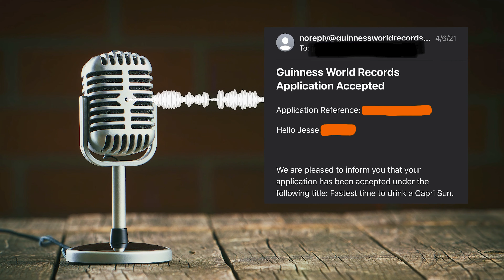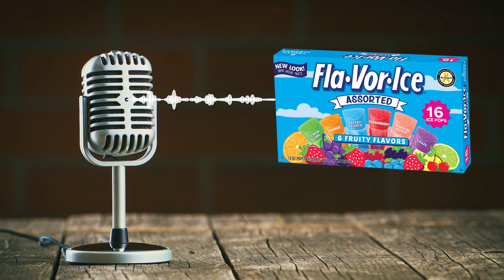Mystery Man on the Hill - Save It For The Cast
Do you know of a local urban legend from your hometown, or where you grew up? Well let me tell you...we had quite the interesting story that made the rounds around our area. It was about a mystery man on a hill that was looking for revenge. And we went looking to see if it was true. This is our story of what happened! We also discuss breaking world records, what things are called, and a lot more!

Featuring: Jesse, Billy, Erick & Aaron

Recorded: 3/28/21